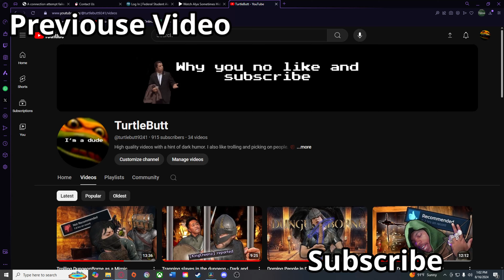I Got them Hard and Stole their Loot - DungeonBorne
Never though getting people stiff as a rock could be so profitable.